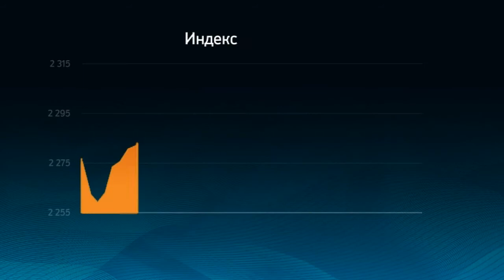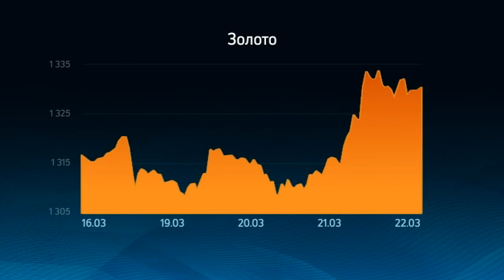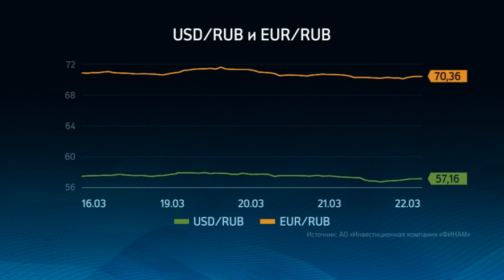РБК-Пермь. ОБЗОР РЫНКОВ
Обзор рынков на этой неделе подготовил Александр Лепишев - консультационный управляющий регионального представительства "Финам" в Перми.